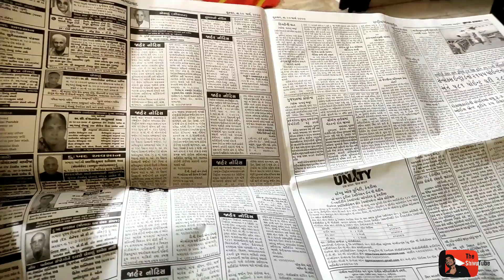ll SIDE EFFECTS OF WATCHING RAMAYAN ll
Hello guys mujhe umeed hai ki ye video aapko pasand aayi hogi❤
Aap sabhi log Ramayan or Mahabharat dekhte honge is lockdown me, is video ko aap apne sabhi dosto, or family walo k sath share kare😊❤

"All Music Rights Are Reserve"

Go and follow now